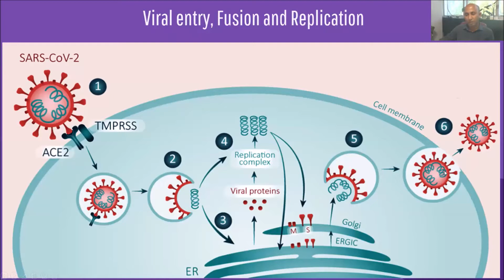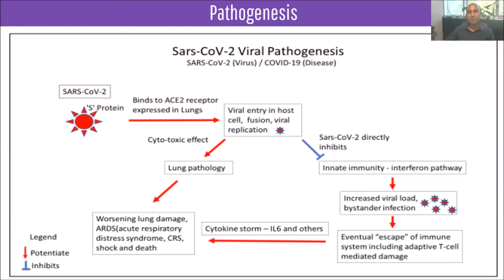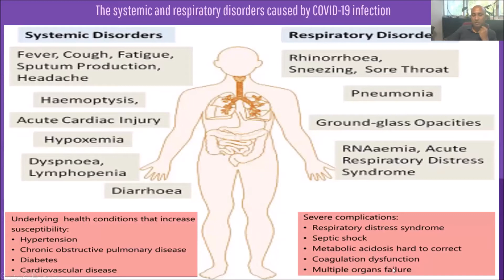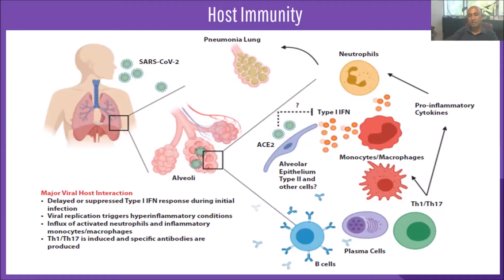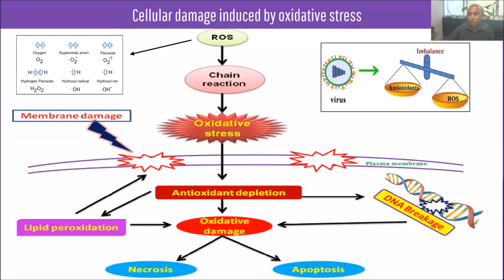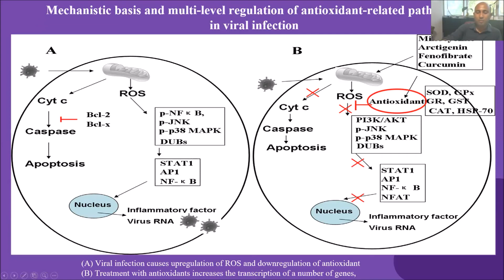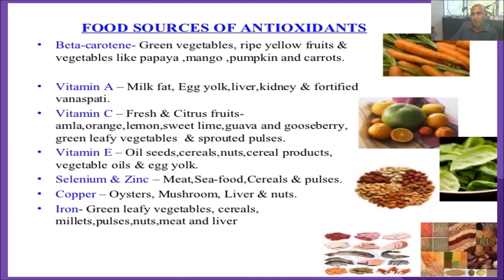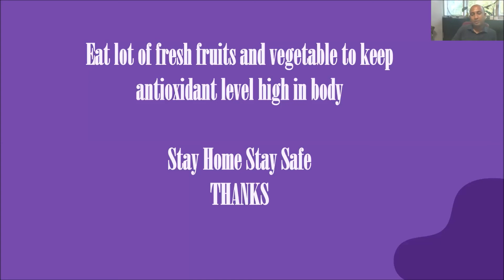" COVID-19: Pathogenesis, Immune Response & Role of Antioxidants" by Dr Rinku Baishya (CSIR-NEIST)